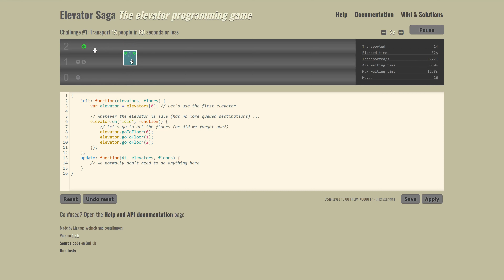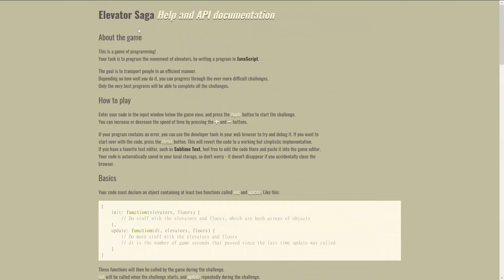免費線上練習 JavaScript 的網站 - Elevator Saga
Elevator Saga 是免費線上練習 JavaScript 的網站，網址在